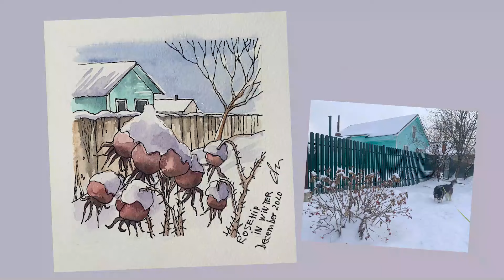Скетч с шиповником под снегом линером и акварелью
Видео демонстрирует пошаговое рисование скетча с зимним кустом шиповника. От начала и до конца показываю и рассказываю как можно нарисовать шиповник под снегом с помощью тонкого линера и акварельных красок. Надеюсь, что мое короткое и познавательное видео побудит вас к созданию своих природных скетчей!